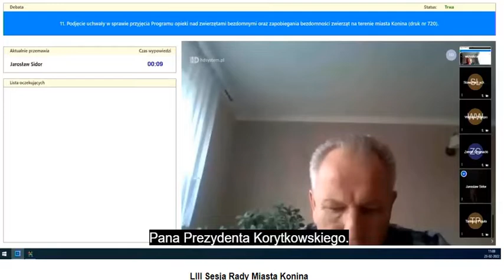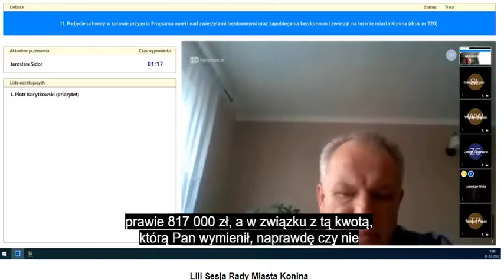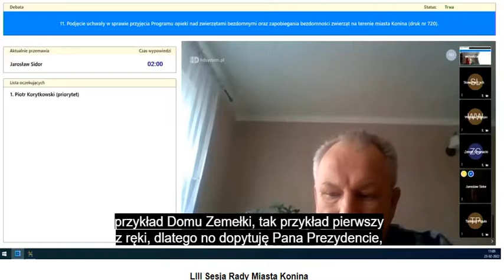Schronisko na Gajowej pozostaje, w tle dyskusji 10 mln zł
Schronisko na ulicy Gajowej pozostaje.